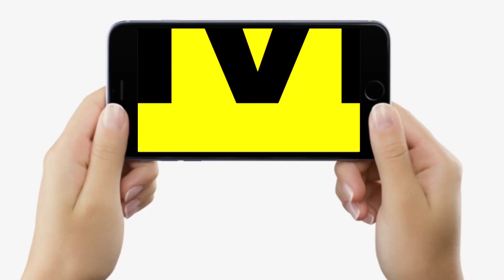Lalan Singh गरजकर बोले- BJP वाले हमारे MLA को कभी नहीं तोड़ पाएंगे, RJD पर डोरा डाल रहे थे, कुछ हुआ ?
Lalan Singh गरजकर बोले- BJP वाले हमारे MLA को कभी नहीं तोड़ पाएंगे, RJD पर डोरा डाल रहे थे, कुछ हुआ ? | Bihar News | LiveCities